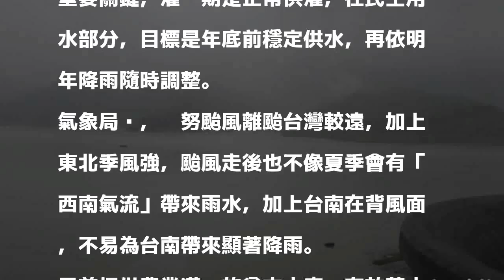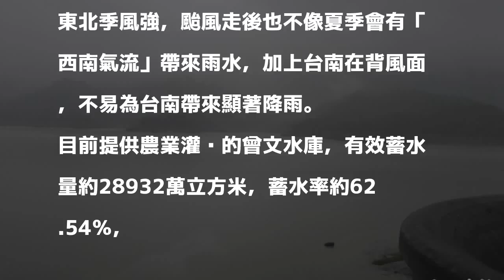大雨這裡沒份…台南降雨零星 水情綠燈不解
〔記者黃文瑜／台南報導〕卡努颱風外圍環流與東北風交互作用下，全台多處地方下雨成災，南部牡丹水庫也已進行調節性放水，台南水情已轉綠燈，水情稍緊，這次努卡颱風，氣象局預估不會為台南帶來較大雨量，只有零星降雨，對台南水情沒有幫助。

發表評論評論如下。